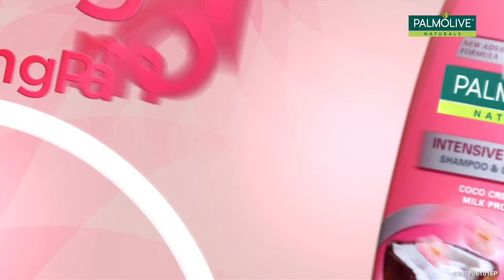Julia Barretto and Janella Salvador's CHECK sa BangongPalmolive MTV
"Sing along with Julia and Janella's latest long-lasting BangongPalmolive Music Video!
Have a Great Hair Day with your CHECK na CHECK fragrant hair from Palmolive!

LYRICS

CHECK!
Start the day
let's have some fun
And always busy
'til the day is done
Pero check na check pa rin kasi

My hair is so bango
morning, hapon, and gabi

CHECK!
Oh my, oh my, oh my!
Smell check pa lang bango ay ok na

CHECK!
Kilig ang feeling at pansin din nila

Check sa Palmolive
Check ang hair ko
All-day long-lasting bango
Check sa Palmolive
I can go all the way confident na ako
CHECK na CHECK Bangong Palmolive
Anywhere I go pansin na pansin

Basta Palmolive Naturals
hair ko'y CHECK na CHECK

CHECK!
CHECK!

Check sa Palmolive
All-day long-lasting bango
Check sa Palmolive

Achieve more Great Hair Days with Palmolive Naturals Shampoo and Cream Conditioner!